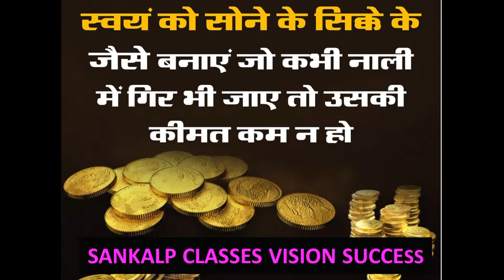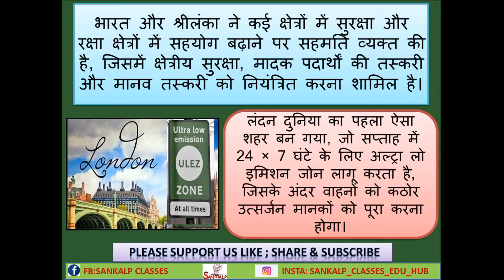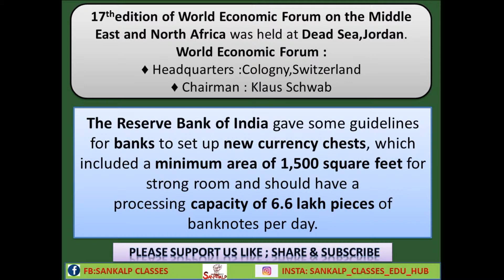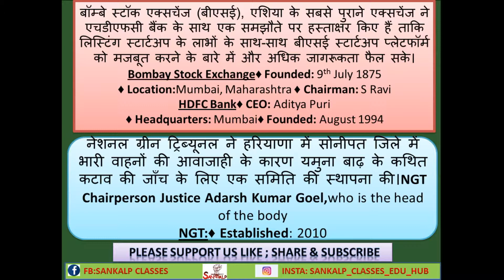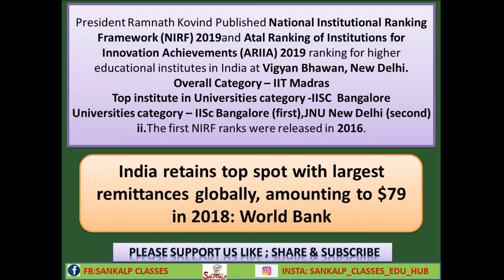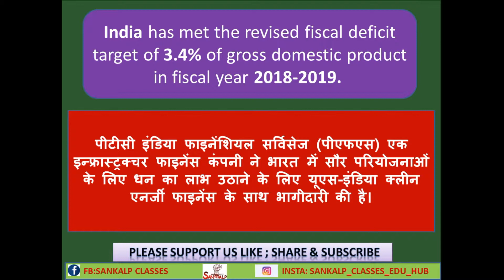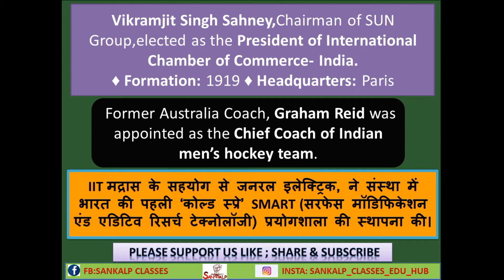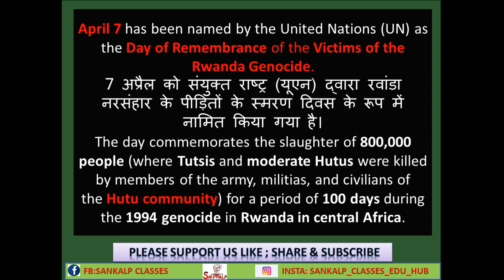10 APRIL 2019 CURRENT AFFAIRS IN HINDI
IN THIS VIDEO WE COVER ALL IMPORTANT CURRENT AFFAIRS OF  10 APRIL 2019. FROM THIS VIDEO YOU CAN EXPECT AT LEAST 10-20 QUESTION in ANY COMPETITIVE EXAM.
WEB: SANKLAPSUCCESSPOINT.COM
ABOUT CHANNEL:
THIS IS AN EDUCATIONAL CHANNEL.
WE ARE ALSO PREPARING SPECIAL VIDEOS ON UTTARAKHAND STATE EXAMS & OTHER STATE EXAMS.